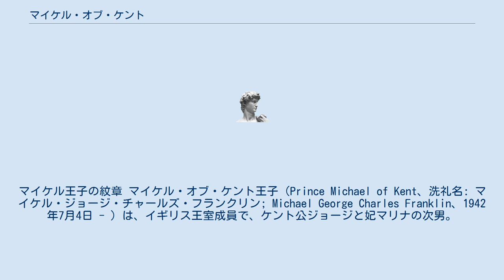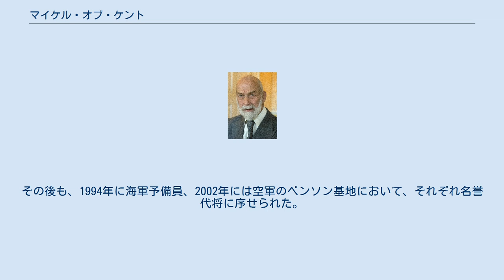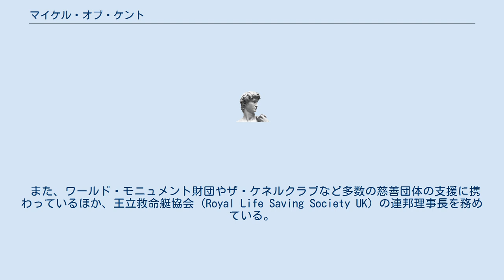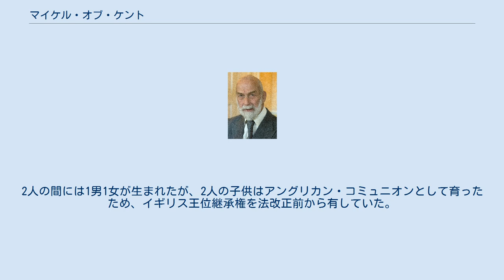マイケル・オブ・ケント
サウス・バックス出身の人物
マイケル王子の紋章 マイケル・オブ・ケント王子（Prince Michael of Kent、洗礼名: マイケル・ジョージ・チャールズ・フランクリン; Michael George Charles Franklin、1942年7月4日 - ）は、イギリス王室成員で、ケント公ジョージと妃マリナの次男。
現ケント公爵エドワード王子の弟。
エリザベス2世の従弟であり、また女王の夫エディンバラ公フィリップの従甥である。
公邸はケンジントン宮殿である。
 バッキンガムシャーのアイヴァーで産まれる。
“マイケル”という名前は、いとこ大おじでロシア皇帝ニコライ2世の弟であるミハイル大公に由来するものである。
1942年8月4日に洗礼を受け、アメリカ大統領フランクリン・ルーズベルト、ギリシャ王ゲオルギオス2世、ノルウェー王ホーコン7世、オランダ女王ウィルヘルミナ、パトリシア・ラムジー、ミルフォード＝ヘイヴン侯爵夫人ヴィクトリア、ギリシャ王太子妃フリデリキ、グロスター公ヘンリーらが代父母となった。
第二次世界大戦中だったこともあり、マスコミは洗礼式が行われた詳しい場所は報じず、「国内の私立教会で行われた」とのみ伝えた。
従姉のエリザベス女王とエディンバラ公フィリップの結婚式の際は、ページボーイを務めた。
 イートン校を卒業後、サンドハースト王立陸軍士官学校へ入学した。
1963年に第11フッサール (11th Hussars) へ入隊した。
ドイツ、香港、キプロスで軍務に就いた。
1981年に大佐の肩書きで除隊する。
その後も、1994年に海軍予備員、2002年には空軍のベンソン基地において、それぞれ名誉代将に序せられた。
 国王の末子の末子という立場から、当初マイケルが王族としての公務に携わることは予想されていなかった。
兄エドワードや姉アレクサンドラが、公務を遂行して王族としての年金を受領しているのとは対照的に、マイケルは年金や王室内廷費からの手当を受領することはない。
だが、イギリス王室の一員として、公務を行う際は他の王族と同様に要人待遇を受けていることに変わりはなく、外務英連邦省は、マイケルの外遊時には一王族として扱われるように準備を行い、必要に応じて各国駐在大使館員を動員するなどしている。
 これまで、インドやキプロス、スワジランドで執り行われた国葬において、夫人とともに女王の代理として参列したほか、ベリーズの独立祝賀式典や、スワジランド国王ムスワティ3世の戴冠式などに出席している。
 また、ワールド・モニュメント財団やザ・ケネルクラブなど多数の慈善団体の支援に携わっているほか、王立救命艇協会 (Royal Life Saving Society UK) の連邦理事長を務めている。
 マイケルはロシアに強い関心があり、流暢なロシア語を話すことや、前述のニコライ2世と容貌が良く似ていることで知られている。
1998年に皇帝一家が正式に埋葬された際は、イギリス代表として式に参加している。
 フレデリック・フォーサイスの小説『イコン』では、ロシアが再び君主制国家となり、王子夫妻がロシア皇帝ならびに皇后の座に君臨する、という展開が書かれている。
 マイケル王子は1978年にシレジア貴族でカトリック教徒のマリー・クリスティーヌ・フォン・ライプニッツ男爵令嬢と結婚した。
1701年王位継承法には、イギリス王位継承権を持つ者がカトリック教徒と結婚した場合その者は王位継承権を失うと定められているため、マイケル王子はこの結婚によって王位継承権のない王族となった。
しかし、2013年王位継承法により継承権が復活し、2021年7月現在は51位である。
2人の間には1男1女が生まれたが、2人の子供はアングリカン・コミュニオンとして育ったため、イギリス王位継承権を法改正前から有していた。